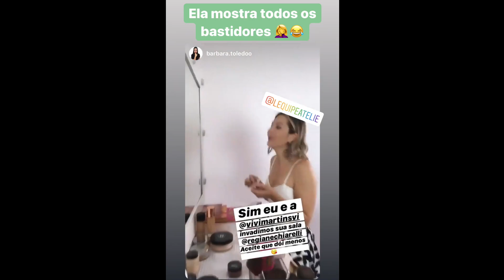MICROPIGMENTAÇÃO DE SOBRANCELHA ✔️ Técnica Sombreada ★ (Retorno)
★★★★★ Bárbara Toledo
Designer de Sobrancelhas / Micropigmentadora

❤ Seria muito importante se você pudesse avaliar esse vídeo (clicando no "like ou deslike"), se inscrever em nosso canal logo ali em cima (e ativar o sininho) para receber todos os novos videos, muito obrigada pela sua companhia e volte sempre! ❤

     Artur Nogueira/SP

● Meus Grupos (Facebook):
☆ Tudo Sobre Emagrecimento: